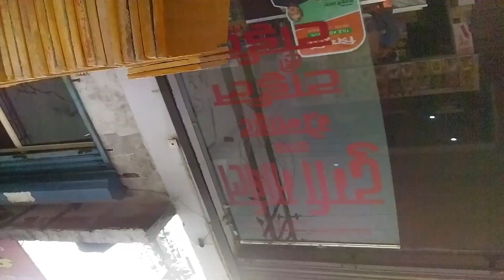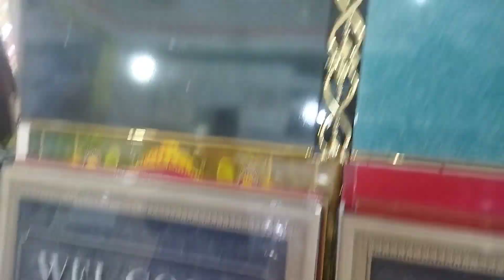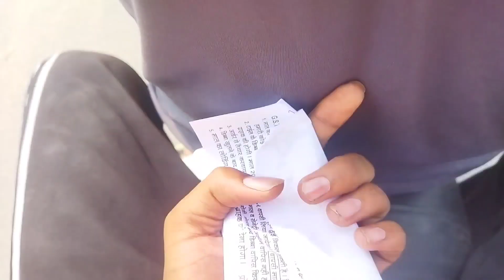Aaj Diwali Ke Liye Nal Thik Kar li 😍